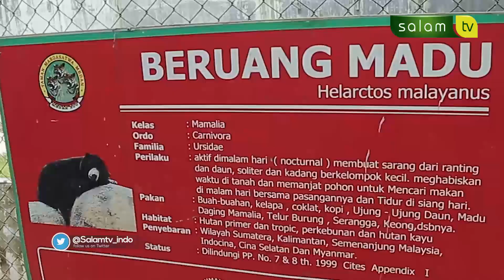Si kucing besar - Dunia Fauna - Salam TV